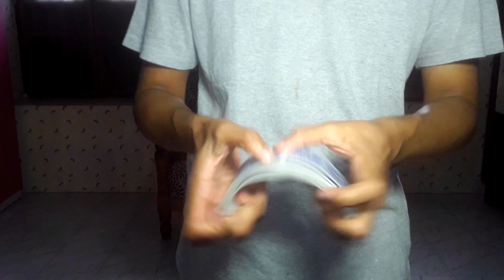Cool Prediction + Change Magic